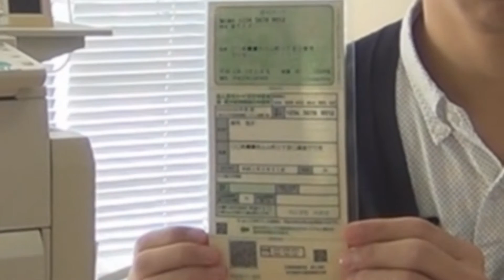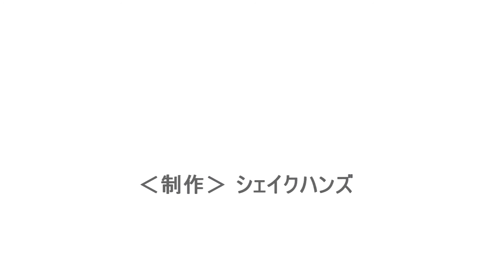市政市政情報動画